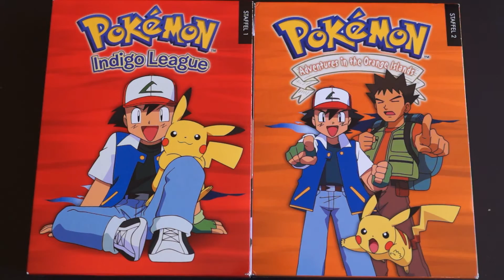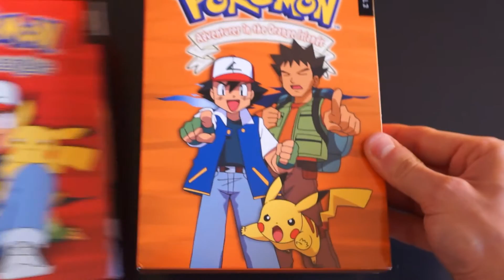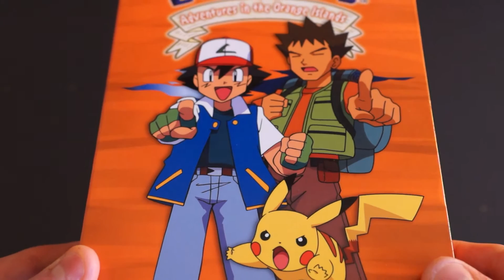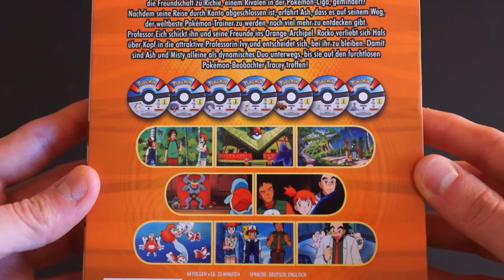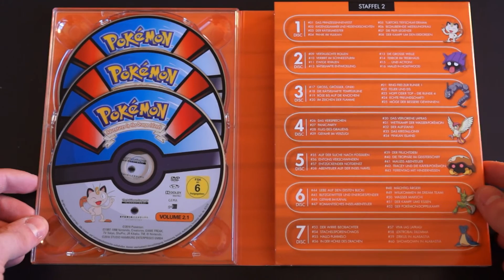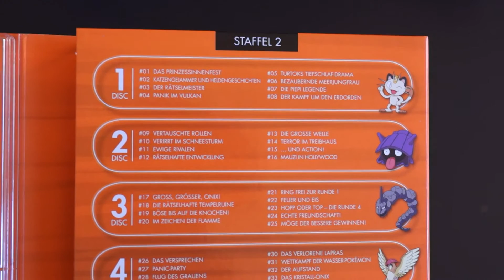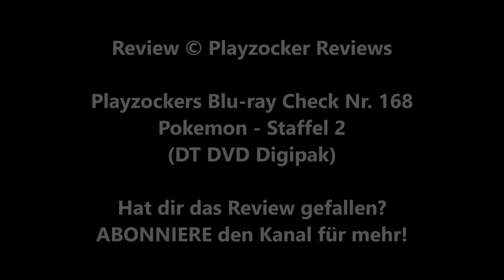POKEMON - STAFFEL 2: ORANGE LIGA (DT DVD Digipak) / Playzockers DVD Check Nr. 168